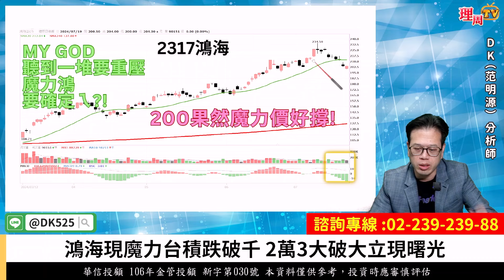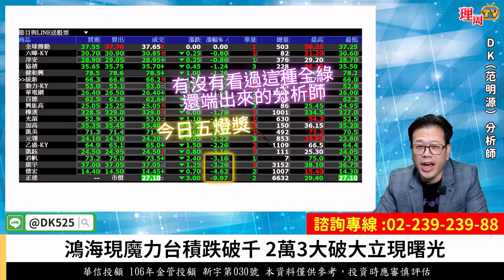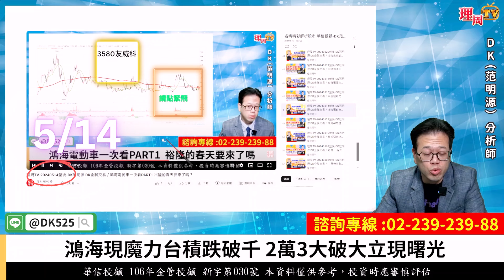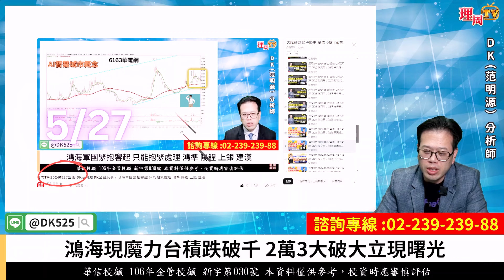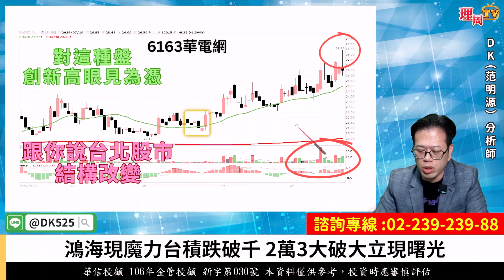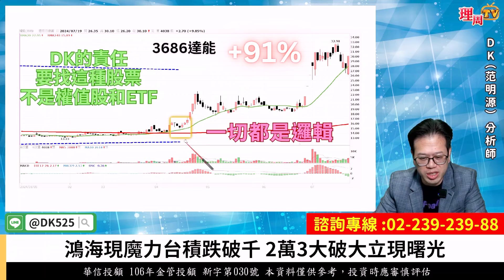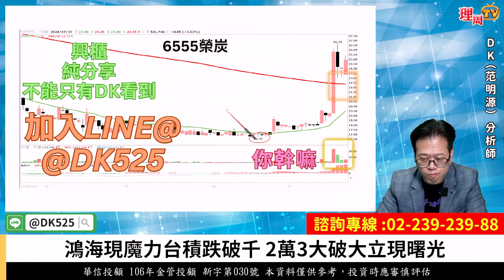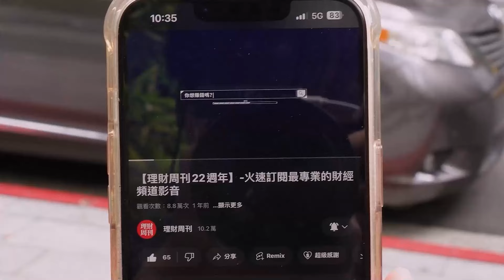理周TV-20240719盤後-DK范明源 DK全腦交易／鴻海現魔力台積跌破千2萬3大破大立現曙光正達 鴻準 友威科 陽程 達能 東典光電